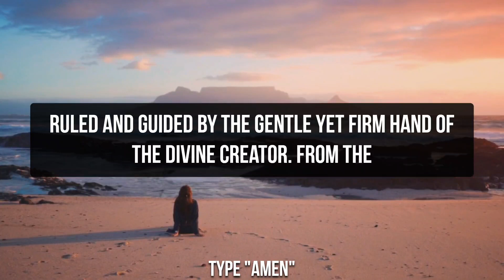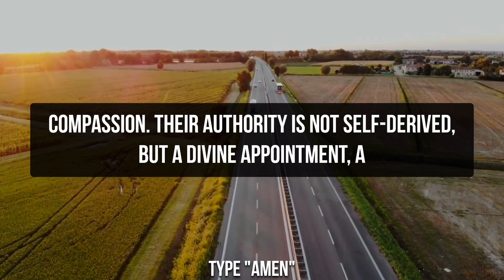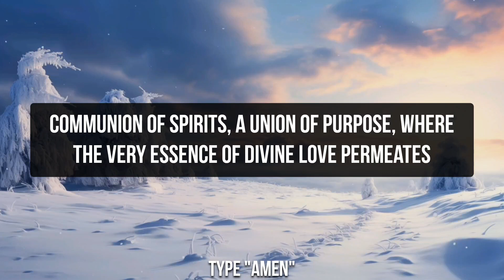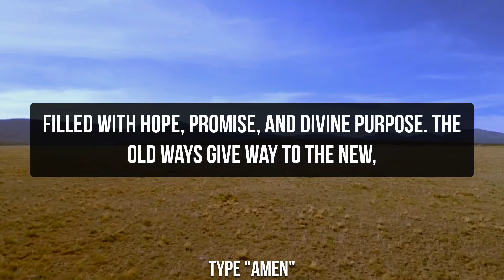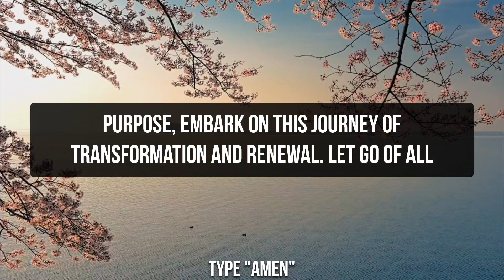🛑LORD:- MAY 15TH, PREPARE FOR MASSIVE SHAKING!😧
God's Message Today | God's Message Now | Jesus Message Today
This Video Includes All These Searches Results:
Christian Motivation
God's Devotions
God Message
God's Message
Lord Helps
God Helps
God Message now
God Message now today